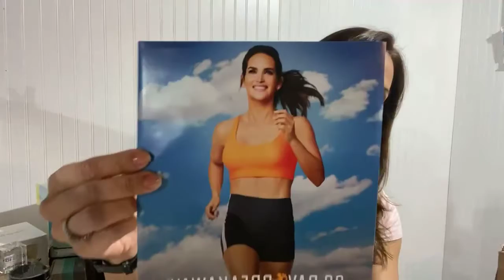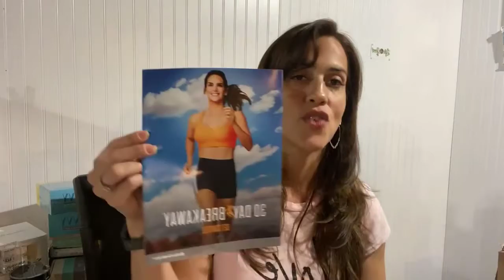It’s time to fall back in love with YOU.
This is a season for change and it’s perfect to refocus on making you a priority.

Let’s connect and work together to achieve  your goals for a healthy lifestyle.

Fill out this form and I will connect with you to help you get started.